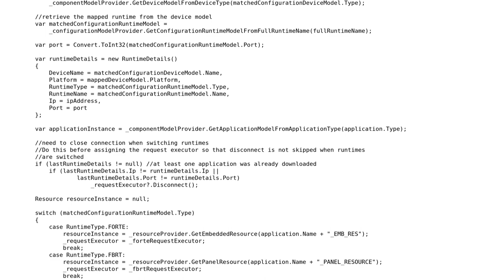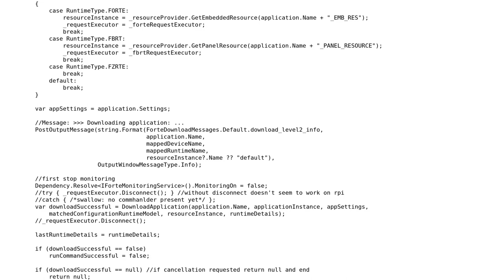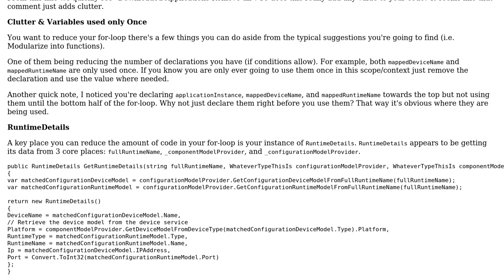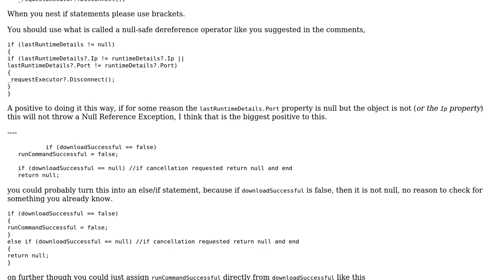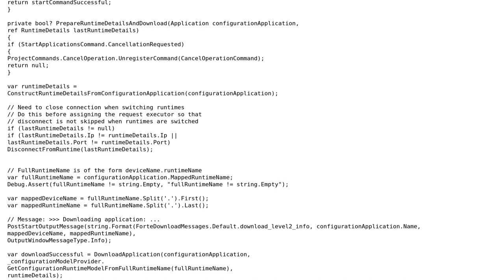Code Review: OnStartApplicationsCommand function (3 Solutions!!)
Code Review: OnStartApplicationsCommand function

With thanks & praise to God, and with thanks to the many people who have made this project possible! | Content (except music & images) licensed under CC BY-SA | Music | Images & others | With thanks to user Shelby115 user meonstackexchange user Malachi user Jamal and the Stack Exchange Network Trademarks are property of their respective owners. You are responsible for your own actions.